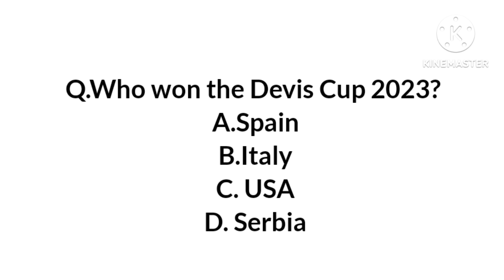|India হল 5th দেশ| যার capital STOCK EXCHANGE 4 trillion|